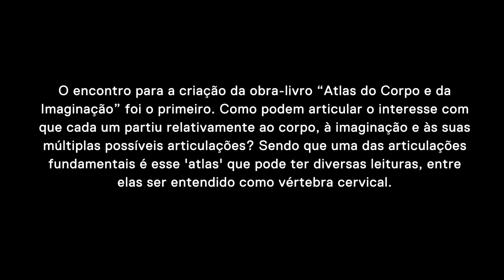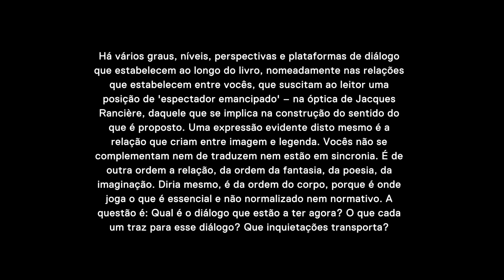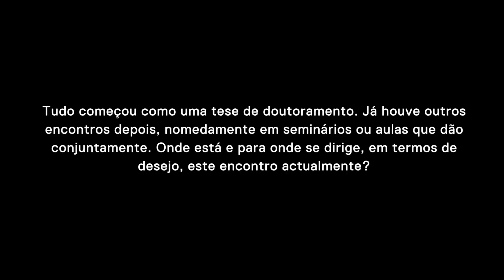GONÇALO M. TAVARES & OS ESPACIALISTAS - BoCA Summer School 2017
BoCA Summer School 2017
3 perguntas a Gonçalo M. Tavares & Os Espacialistas

No contexto do workshop "Pensamento, imaginação e artes", de 15 - 17 SET , Museu Nacional de Arte Contemporânea do Chiado, Lisboa.

Produção: BoCA
Parceria: Fundação GDA
Apoios: MNAC, Ministério da Cultura / Direção-Geral das Artes